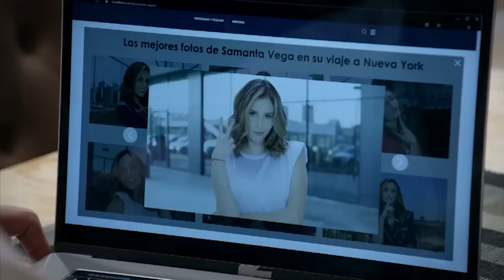Contigo sim - Trailer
Contigo sí (lit. Com Você Sim) é uma telenovela mexicana produzida por Ignacio Sada Madero para a Televisa e exibida pelo Las Estrellas de 11 de outubro de 2021 a 25 de março de 2022, substituindo Diseñando tu amor e sendo substituída por Corazón guerrero.

É um remake da telenovela Viviana, de 1978, e baseada na história de La galleguita, criada por Inés Rodena.

É protagonizada por Alejandra Robles Gil e Brandon Peniche e antagonizada por Danilo Carrera, Bárbara Islas, Anette Michel, Áxel Ricco, Gema Garoa, Lisardo e Alejandra Procuna e com atuações estrelares de Tania Lizardo, Francisco Rubio e Daniela Zavala e participaçãoes dos primeiros atores Ernesto Laguardia e Arlette Pacheco e atuações especiais de Carina Ricco, Emoé de la Parra e Manuel Landeta

Ángela (Alejandra Robles Gil) é enfermeira e estudante de medicina que mora em uma cidade perto do mar. Ela é seduzida por Álvaro (Danilo Carrera), um jovem ambicioso que visita a cidade em viagem de negócios para construir um hospital. Ángela e Álvaro se casam, mas ele a abandona e volta para a Cidade do México, onde fica noivo de Samantha (Bárbara Islas) e se casa com ela também. Ángela decide ir para a Cidade do México em busca de Álvaro, ela descobre o engano e conhece Leonardo (Brandon Peniche), um médico que se apaixona por ela e passa a ser seu protetor. Ángela lutará incansavelmente contra as adversidades do destino, na busca pelo amor verdadeiro.

Será exibida pelo SBT a partir de março de 2024, substituindo Minha Fortuna é Te Amar, às 15h30.